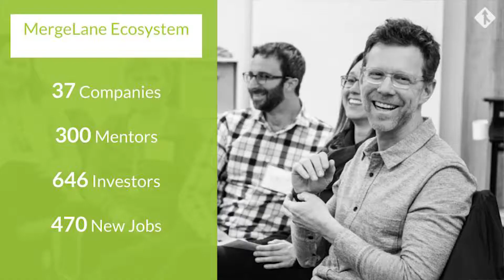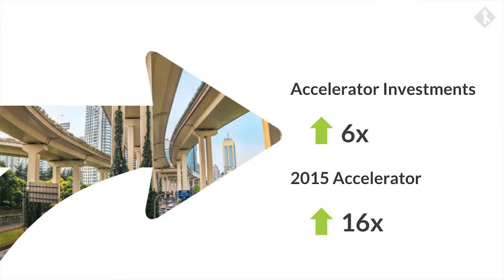Where MergeLane is Headed 2017 and Beyond: The Funderator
MergeLane is looking forward to a new chapter. Learn where we are headed.